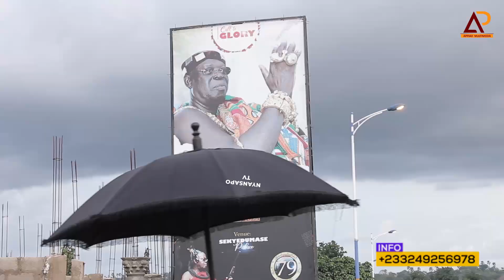NANA BAFFOUR SUMANKWAHENE REPS OTUMFUO AT NANA ANTWI BOASIAKO 1 SEKYEDUMASIHENE'S BURIAL